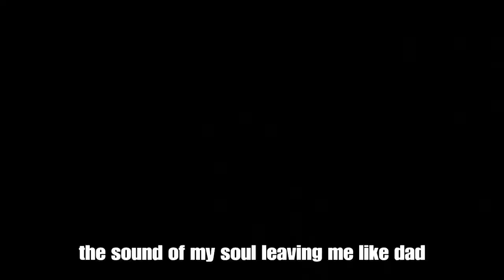Siege adventure ep39